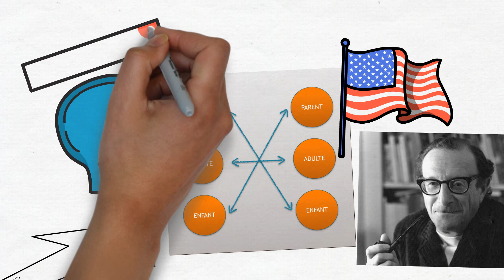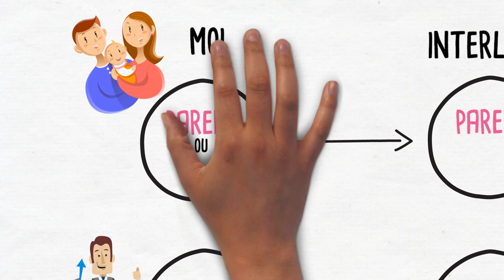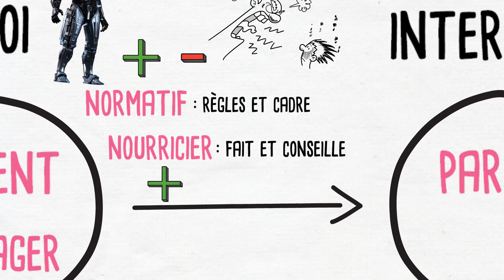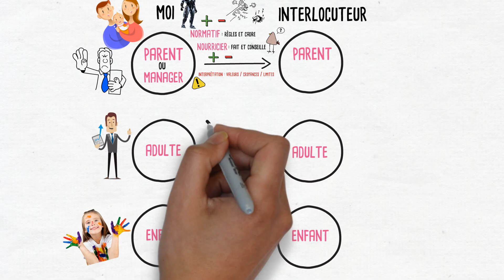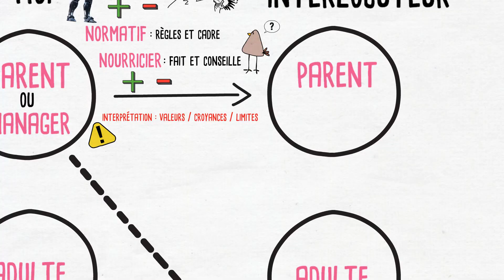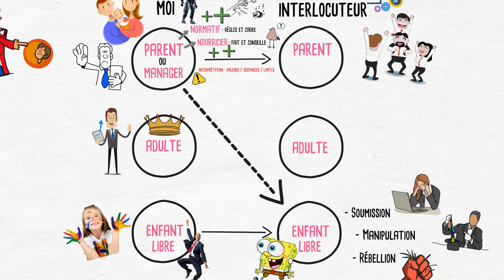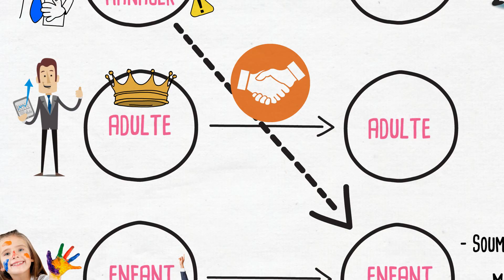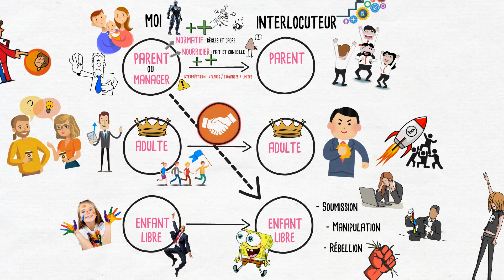Analyse transactionnelle d'Eric Berne. Comprendre les 'états du moi' pour trouver la bonne posture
L'Analyse Transactionnelle (AT) est une théorie de la psychologie et une approche de la psychothérapie développée par le psychiatre Eric Berne dans les années 1950. Cette théorie se base sur le concept de "transaction", qui représente les interactions sociales et les échanges entre les individus.

Les principaux concepts de l'Analyse Transactionnelle d'Eric Berne sont les suivants :

Les États du Moi : Berne décrit trois états du moi qui influencent notre comportement : le Parent, l'Adulte et l'Enfant. Chacun de ces états a ses propres caractéristiques et influences sur nos actions et nos interactions.

Les Transactions : Les transactions sont les échanges verbaux et non verbaux entre les états du moi de différentes personnes. Les transactions peuvent être saines (basées sur l'Adulte) ou non saines (par exemple, des jeux psychologiques où les individus interagissent principalement à partir de leur Parent ou de leur Enfant).

Les Jeux Psychologiques : Berne a identifié une série de schémas de comportement destructeurs qu'il a appelés "jeux psychologiques". Ce sont des interactions dysfonctionnelles où les personnes répètent des scénarios malsains.

Les Scénarios de Vie : Les scénarios de vie sont des modèles récurrents de comportement qui se développent souvent dans l'enfance et qui influencent profondément la façon dont une personne interagit avec le monde.

Les Contrats : Berne a introduit le concept de "contrats" dans lesquels les individus établissent des accords conscients ou inconscients les uns avec les autres pour obtenir certains besoins satisfaits.

L'Analyse Transactionnelle vise à aider les personnes à mieux comprendre leurs propres schémas de comportement, à améliorer leurs interactions sociales et à développer des relations plus saines. Elle est largement utilisée dans le domaine de la psychothérapie, de la gestion et de la communication.

Envie de découvrir une nouvelle façon de Manager votre équipe ?